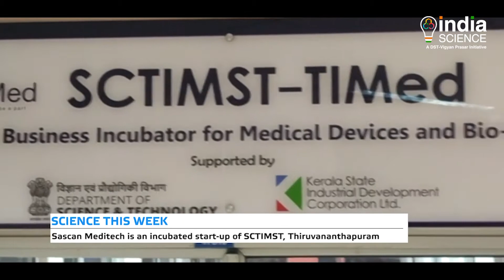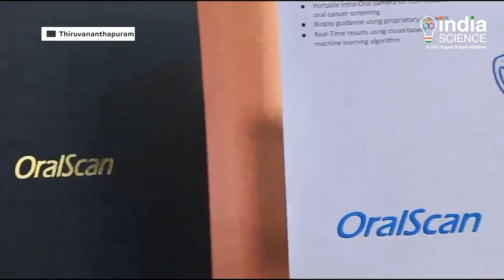Oral Cancer Screening Tool (E)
A start-up incubated at Technology Business Incubator of Sree Chitra Tirunal Institute for Medical Sciences & Technology in Thiruvananthapuram, has developed an innovative imaging device for quick and easy detection of Oral cancer. The ingenuously developed hand-held device was launched on 28th October in Kerala under the name of ORAL SCAN.